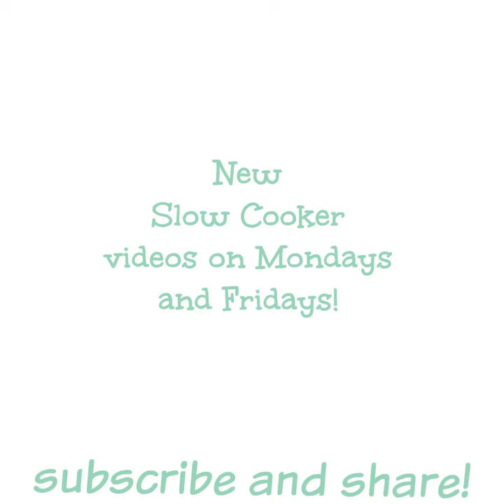Slow Cooker Beef Bone Broth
Try making your own bone broth! So much better than store bought.

RECIPE:

INGREDIENTS:
3-4 lbs. beef bones
1 yellow onion, quartered
1 head of garlic, cut in half
2 carrots, cut into pieces
2 celery stalks, cut into pieces
2 Tbsp. apple cider vinegar
2 bay leaves
8 cups water
Add after straining
2 tsp. grated ginger
2 Tbsp. lemon juice
1/2 tsp. salt (add to taste)

SLOW COOKER SIZE:
6-quart or larger

INSTRUCTIONS:
Preheat the oven to broil. Place the beef bones on a sheet pan. Place the bones under the broiler in the oven. I browned the bones on each side for about 5 minutes each. It depends on how close the bones are to the broiler.
Add the bones to the slow cooker. Add the onion, garlic, carrots, celery, bay leaves, apple cider vinegar and water.
Cover and cook on low for 12 hours. You can cook longer if desired.
Place a strainer over a large bowl. Ladle the broth into the strainer and discard the bones and veggies. I like to push the veggies into the strainer to get the juices out of them.
Add grated ginger, lemon juice and salt to taste. Serve immediately or refrigerate or freeze for later. Skim off fat if desired.

FAN MAIL:
The Magical Slow Cooker
Sarah Olson